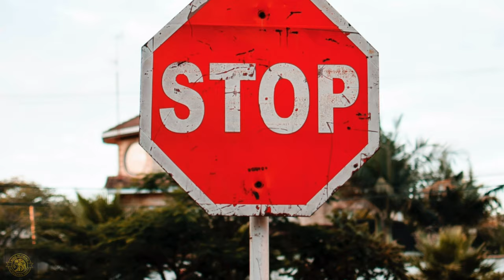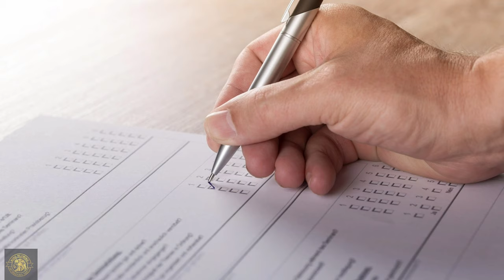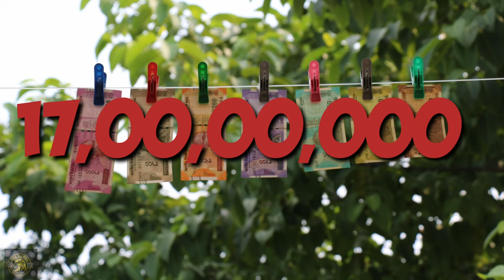Top 10 intresting facts telugu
# intesting facts in telugu.